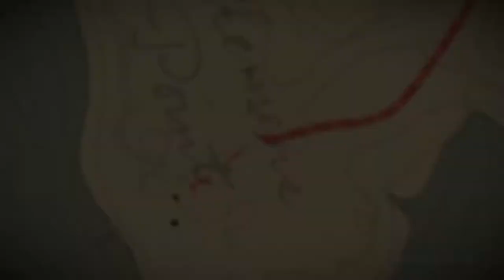Red Dead Redemption 2 | Walkthrough Gameplay | Part 17 | Uncle | Xbox One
TheFatRat - Never Be Alone (Tasty Release)